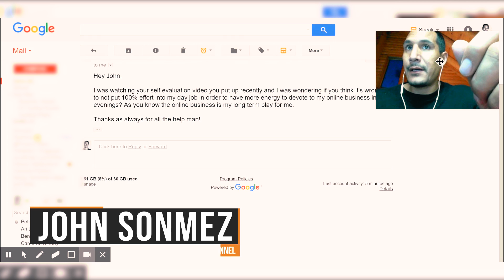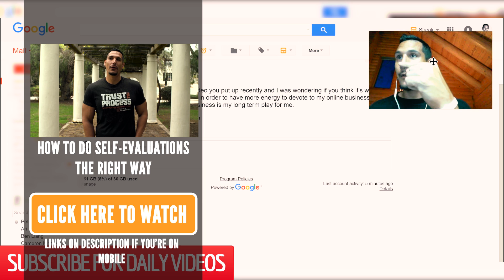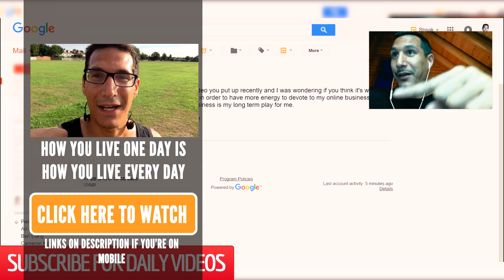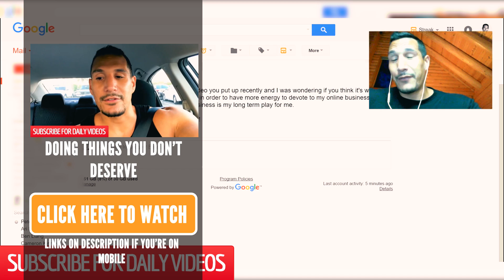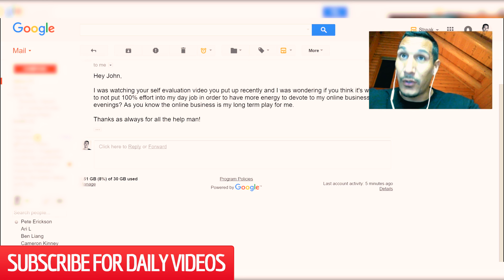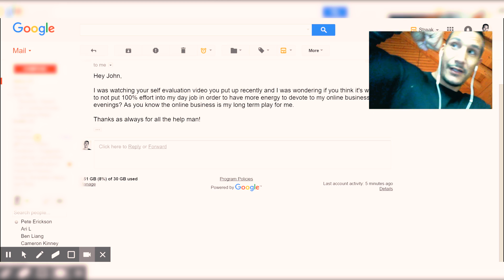Neglect Job For A Side Project?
Getting everything done can be tough sometimes. We need to make choices if we want to be productive and get things done.

This is especially true when it comes to coordinating a full-time job and a side project. Everyone that wants to start a side project faces a challenge which is "Time".

Finding time to start a side project is one of the most difficult things, especially, if you work full-time.

Should you neglect your job in order to work on a side project? Watch this video and find out!